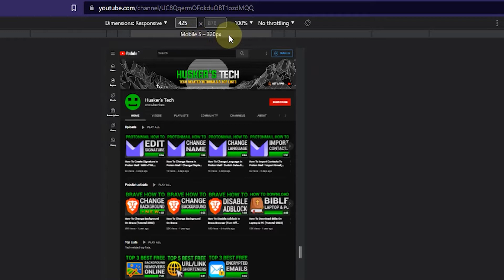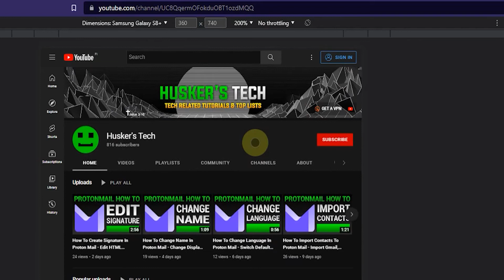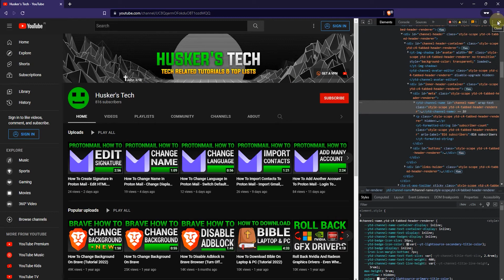How To View Webpage As Mobile In Brave Browser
In this tutorial I will show you how to view a webpage as mobile in the Brave browser.

Follow these stepts to view as mobile in Brave:
1. Find a webpage you want to view as mobile.
2. Right click an empty space.
3. Select "Inspect".
4. Click the icon on the top left of the Inspect window that says "Toggle device toolbar".
5. Now you are viewing as mobile.

❤️ ATTRIBUTIONS